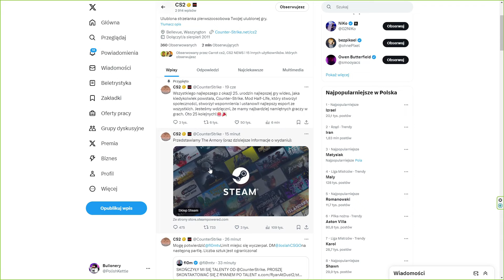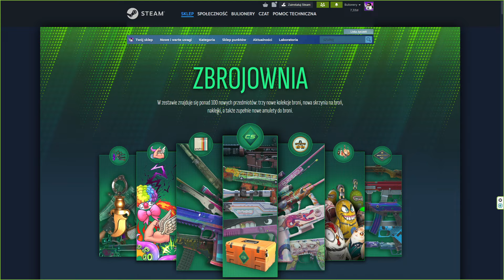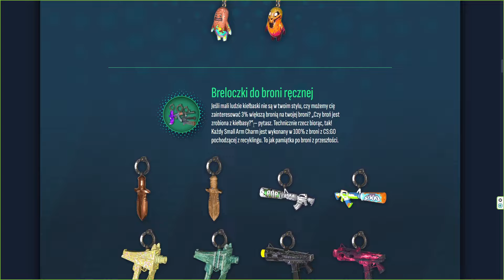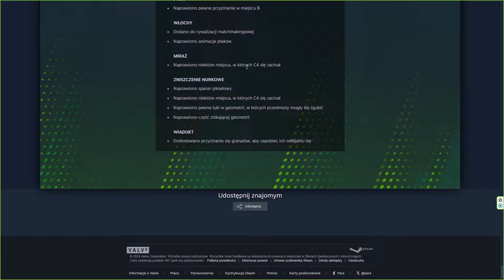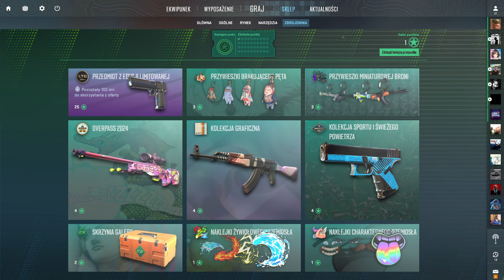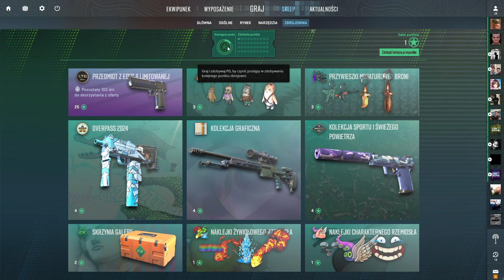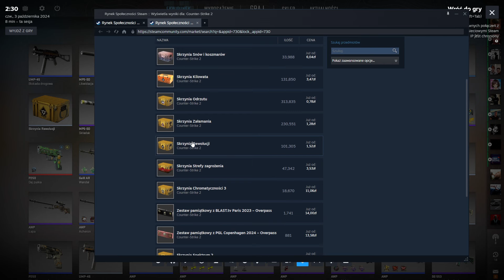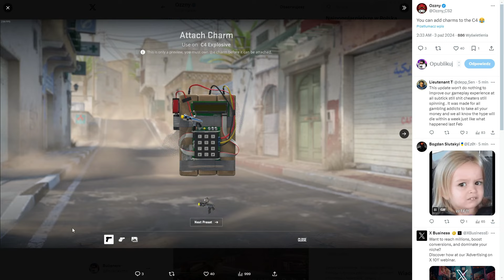JAK ZDOBYĆ ARMORY PASS? - NOWY UPDATE CS2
- 2.10zł na start i 10% bonusu przy doładowaniu!

W dzisiejszym materiale nowy update z breloczkami i armory passem który pojawił się dziś w nocy!